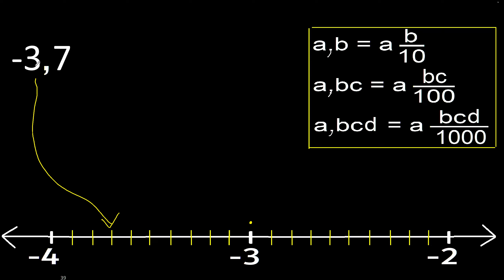Localize -3,7 na reta numérica -3.7 . localizar números decimais negativos. representar